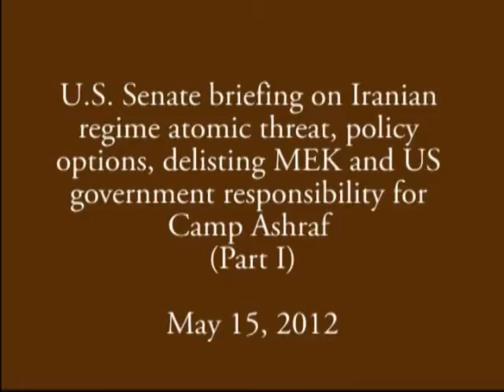Senate Breifingl_Part I_420_YT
U.S. Senate briefing on Iran, delisting MEK and US responsibility for Ashraf, May 15
Former US Military officials and lawmakers sharply rejected an argument by Justice Department attorney in US federal court of appeals that the delay in making a decision on removing Iran's main opposition group, the Mujahedin-e Khalq (PMOI/MEK) from the U.S. terror list and They urged the Secretary of State to delist the MEK immediately
Part I-- Includes the speeches delivered by following speakers:
- Senator Roy Blunt
- Rep. Patrick Kennedy
- Gen. David Philips -- Commander of U.S. Military Police in Iraq (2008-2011)